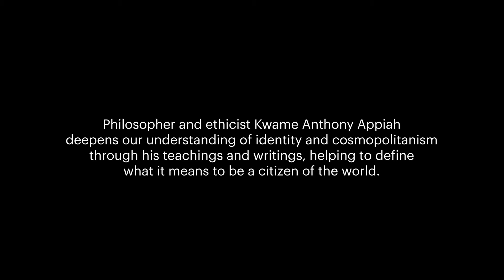2022 Getty Medal Recipient Kwame Anthony Appiah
The Getty Medal was established in 2013, to recognize extraordinary contributions to the practice, understanding, and support of the arts and humanities.

Philosopher and ethicist Kwame Anthony Appiah deepens our understanding of identity and cosmopolitanism through his teachings and writings, helping to define what it means to be a citizen of the world.

The J Paul Getty Trust is honored to present Kwame Anthony Appiah with its highest honor, the J. Paul Getty Medal.